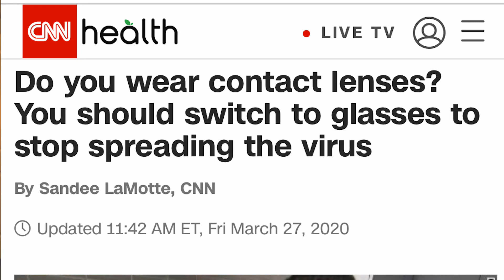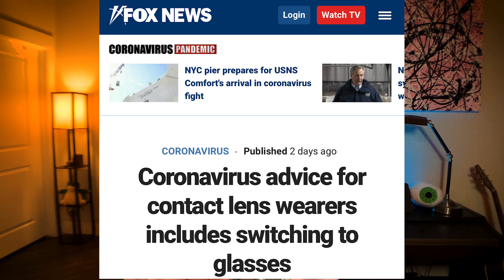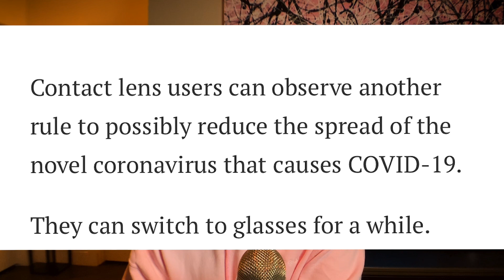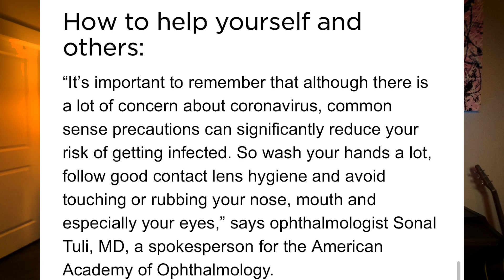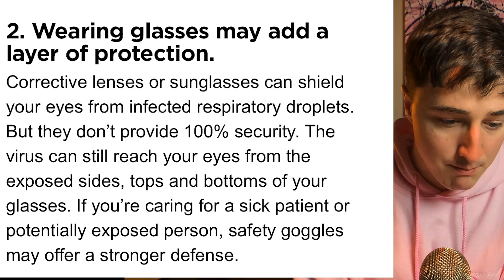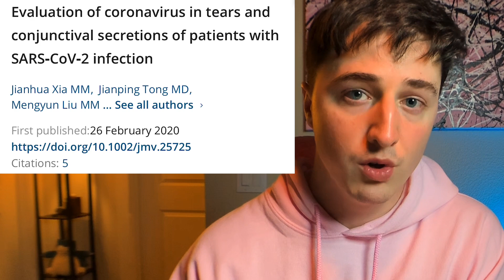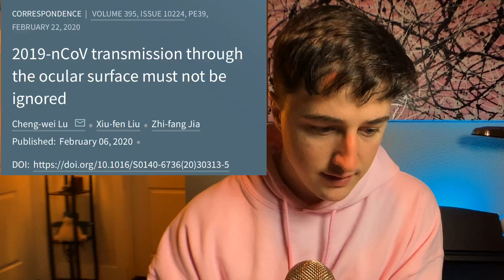CONTACT LENSES AND COVID-19 | Should I stop wearing contacts ?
Contacts and Coronavirus. Coronavirus and contacts.  Should I stop wearing contacts? Is the virus in contacts? In this video we'll look at wearing contact lenses during COVID. Are contact lenses with coronavirus a bad idea?. If you are a contact lens wearer you may be wondering if that is safe in the current pandemic. Let's look at some of the recommendations from the AAO and some of the studies behind this media hype about not wearing contact lenses during the coronavirus pandemic caused by SARS-CoV2 resulting in COVID-19.

Article about adenovirus in contacts:
need an account to access this particular article

Study looking at the presence of SARS COV2 in ocular secretions of patients with conjunctivitis: